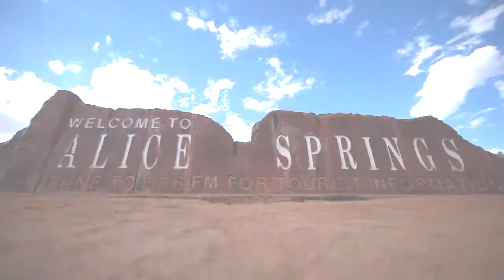Behind the Scenes at the 2013 Bush Schools Clinic in Alice Springs with Paralympian Ellie Cole